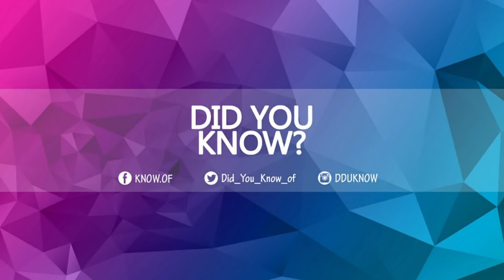100 Year Old Starts To Dance When Officer Shows Up To Play The Saxophone For Her Birthday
100 Year Old Starts To Dance When Officer Shows Up To Play The Saxophone For Her Birthday